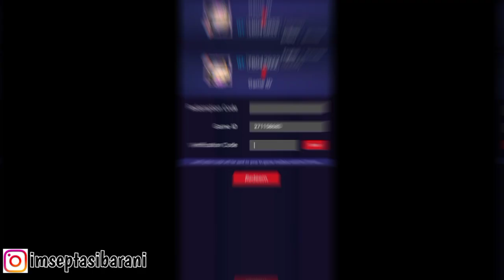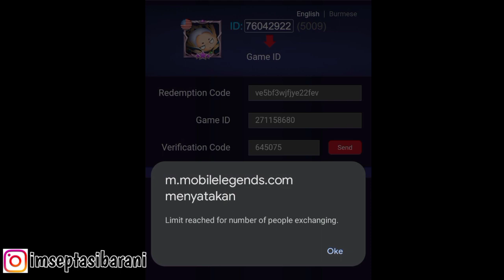BURUAN KLAIM KODE REDEEM ML TERBARU HARI INI - KODE REDEEM ML HARI INI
kode redeem ml no limit hari ini